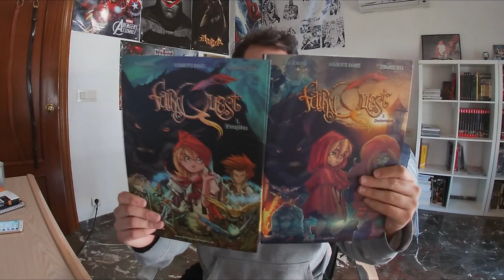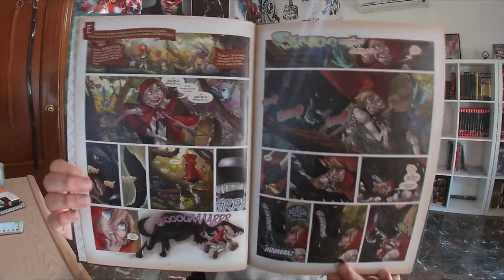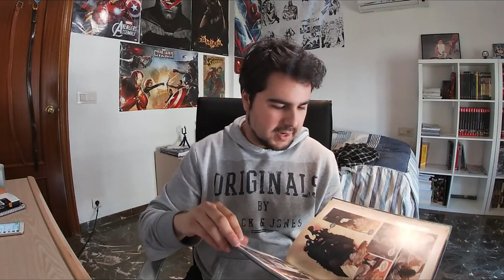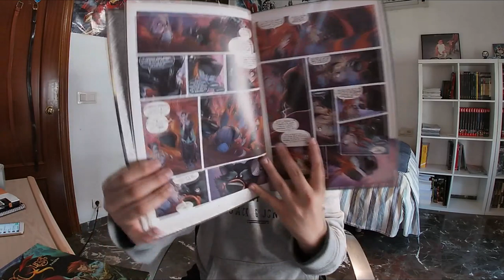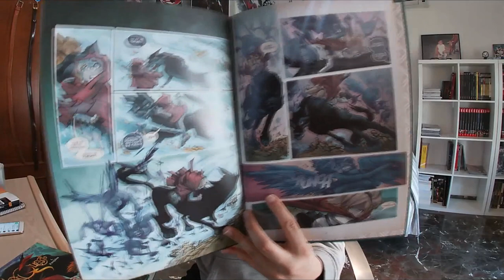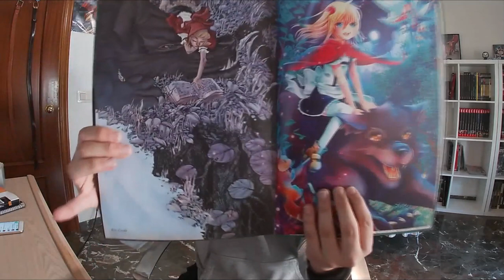Fairy Quest || Forajidos | Desterrados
Fairy Quest. Los cuentos de siempre... ¡como nunca antes los habías leído! Descubre este cómic de Paul Jenkins, Humberto Ramos y Leonardo Olea aquí. Érase una vez el Bosque de las Fábulas, un lugar mágicodonde vivían los personajes de los cuentos que todos hemos disfrutado en nuestra infancia. Y los cuentos son para ser contados, y así han de ser representados, todos los días, siempre igual, una y otra vez..., y controlar que eso se cumple es la misión del estricto Sr. Grimm.